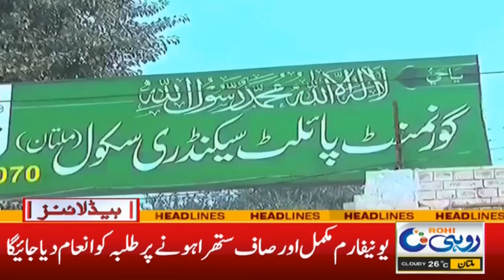No Relief For Public | 12pm News Headlines | 01 Nov 2023 | Rohi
12pm News Headlines | 01 Nov 2023 | Rohi